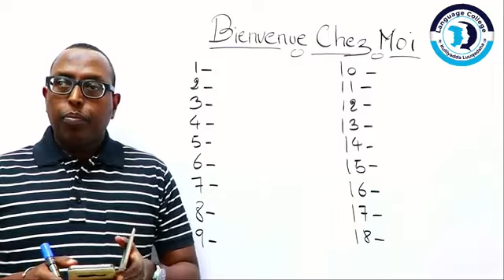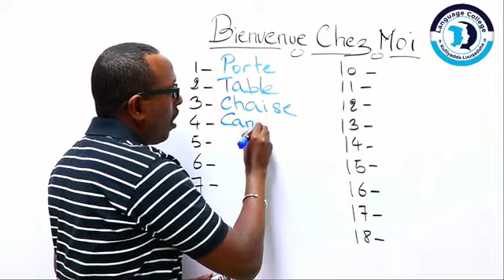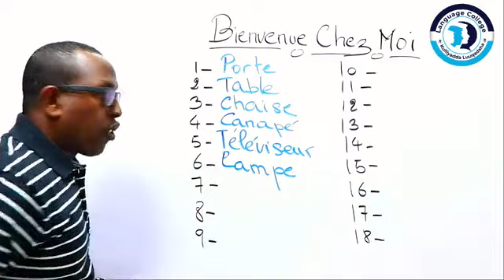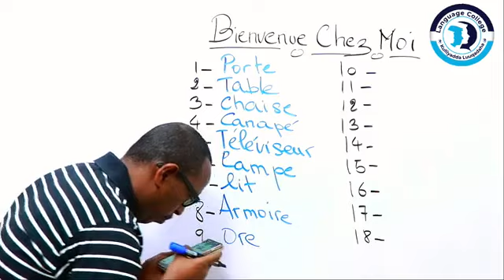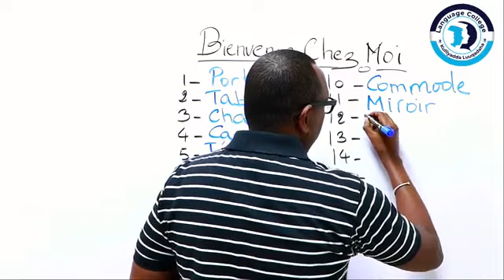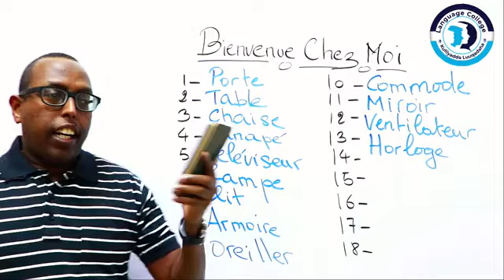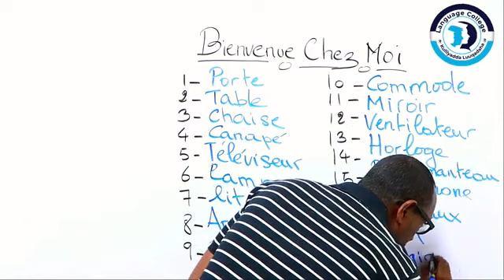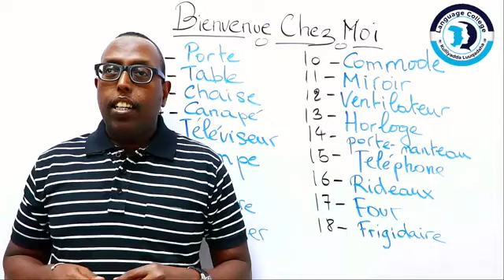Bienvenue Chez Moi - Macalin Mohamed Abdi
La xidhiidh WhatsApp-ka Asma kana faa'iidayso waxbarashada Online-ka ee kulliyadda Language College, adoo goobtaada jooga, isticmaalaya mobiilkaaga gacanta baro, English / Carabi / Turkish / Faransiis / Soomaali / Qur'aan